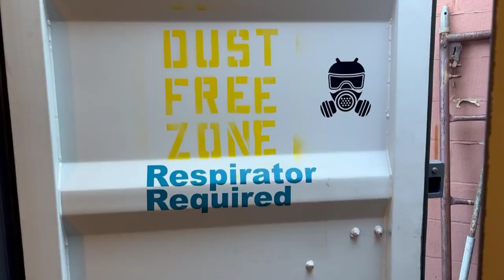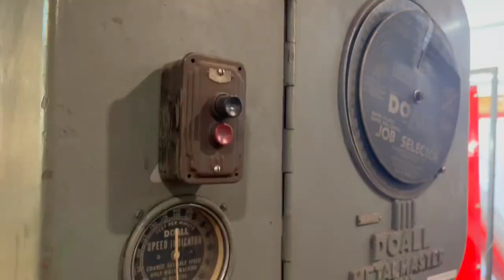Recumbent Trike Build, Episode 2023-01